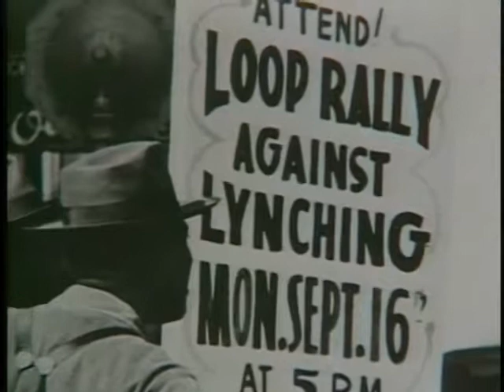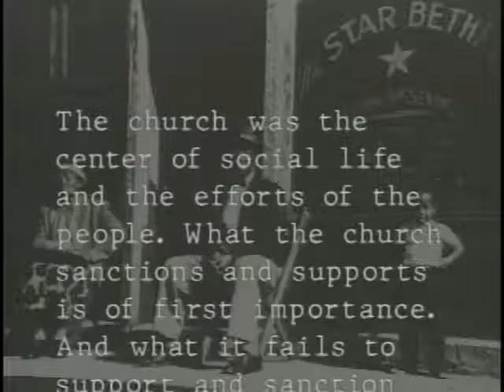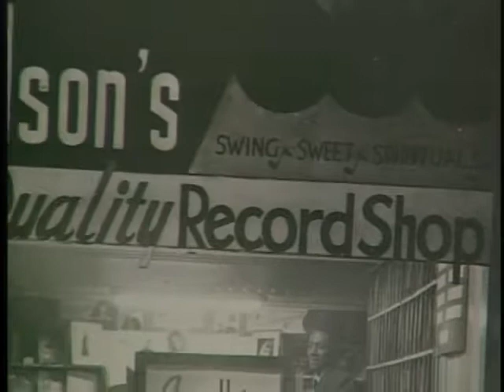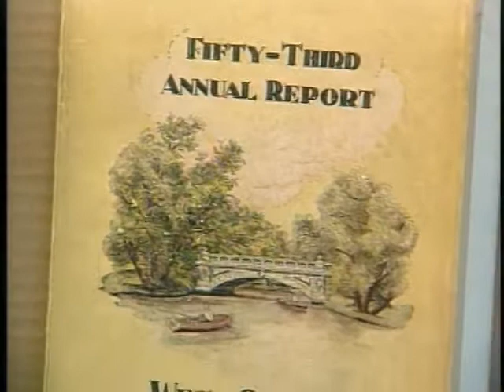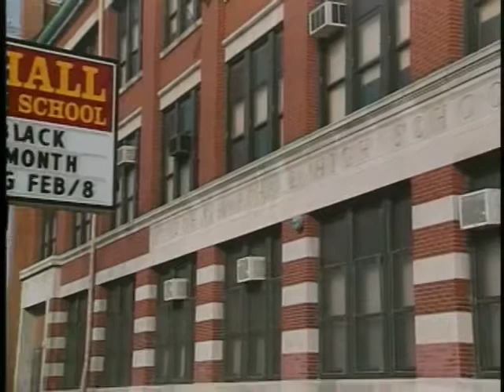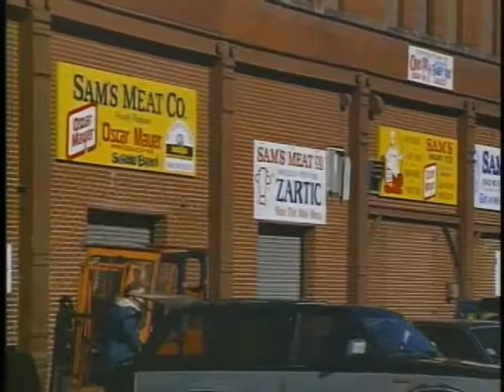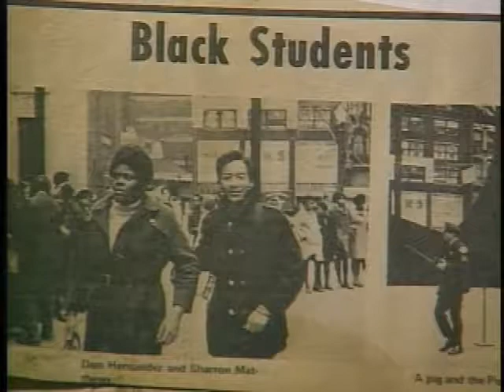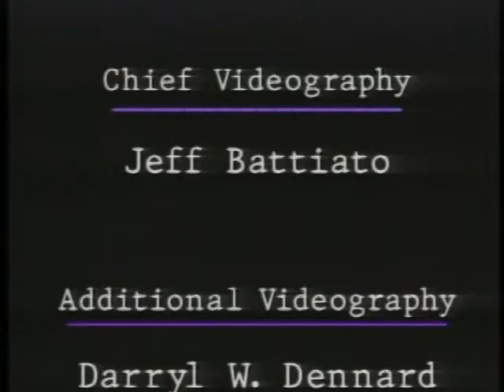Heading West video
HEADING WEST - A film and conversation celebrating:
A HISTORY OF AFRICAN AMERICANS ON CHICAGO'S WEST SIDE
Produced by: DOUBLE D PRODUCTIONS
Written and Directed by: Darryl W. Dennard
Executive Producer and Narrator: Deborah Crable
This video documentary made possible through a grant from the Illinois Department of Commerce and Community Affairs (1999)